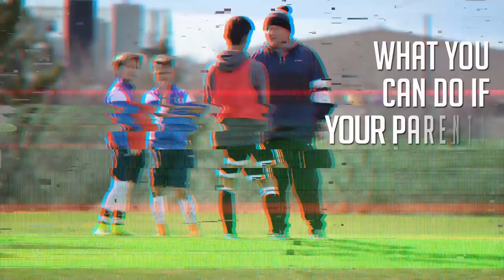What To Do When Parents Are Against You Playing Football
Training programs - This is a bit of an interesting topic and most likely a sensitive one, but I wanted to give my thoughts on what you can do if your parents are against you playing football or don't support you doing it as much as you'd like.

Programs

Simply Soccer is your one stop channel to improving your game and standing out on the pitch! Here, you'll find great soccer tips, soccer drills for kids and others, soccer moves and more! My goal is to show you how to get better at soccer and start standing out in your matches!

Whether you want to learn how to play winger in soccer, how to shoot a soccer ball, or even how to stand out at soccer tryouts, I've got you covered!

I have hundreds of football videos here on YT designed to help you so check out simplysoccer to improve your game now!

You'll find free resources there along with programs that will help take your game to the next level!

About this video: I get comments from time to time with players going over how they believe their parents are holding them back or downright not allowing them to play.

Although I know this is absolutely true in some cases, I firmly believe that many players also jump to conclusions. This video is just a reminder to make sure you are taking control of what you can and not pointing fingers all the time.